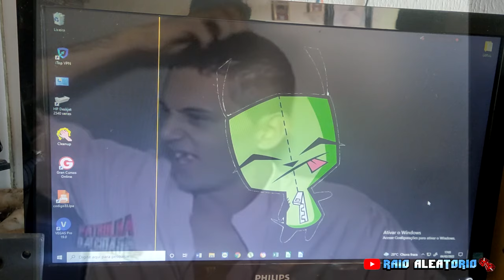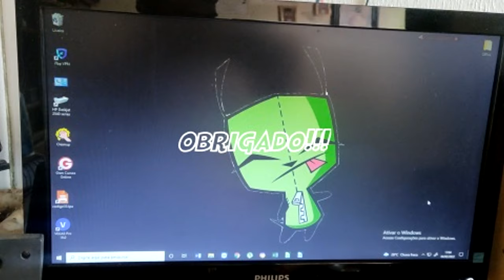Como tirar linha da tela/ Displey/ monitor do computador - PC - Resolvido